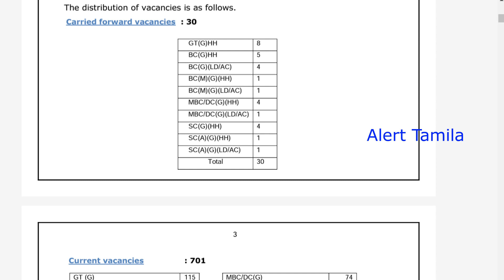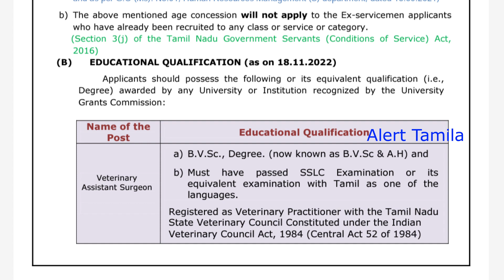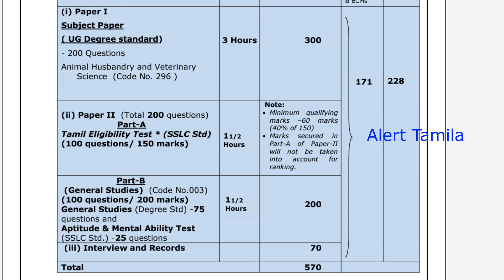TNPSC latest recruitment 2022 apply online VAS Government jobs 2022 tamil new govt job vacancy 2022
TNPSC latest recruitment 2022 apply online Bursur  Government jobs 2022 new govt job vacancy 2022 notification tnpsc latest news tamil

tnpsc latest notification 2022

☑️Part Time Jobs in Tamil Nadu

Ranipet, Vellore, Villupuram, Salem, Kancheepuram, Pudhucherry,
Thanjavur,Namakkal

ration shop jobs 2022 tamil

interested applicants must check job location in the notification. then send your application form online. on or before 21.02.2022.

salary for this governemnt jobs from 18,000

வேலைவாய்ப்பு 2022: ஆண் பெண் இருபாலரும் விண்ணப்பிக்கலாம். விருப்பமுள்ள தகுதியான கல்வியும் வயதும் உடைய நபர்கள் விண்ணப்பிக்கவும்.

tnpsc new notification 2022
tnpsc
tnpsc recruitment 2022
tamilnadu recruitment 2022 in tamil

government jobs 2022,post office gds recruitment 2022,tn post office jobs 2022,governmentjobs2022,postofficevacancy2022,postofficerecruitment2022,post office vacancy 2022,tamilnadu post office recruitment 2022,tn post office gds recruitment 2022,alert tamila,

நிரந்தர அரசு வேலை: Daily Tamilnadu,  various government departments announce Government Jobs 2022 for government job seeking aspirants.

government job preparing applicants contacting me via youtube comments and other social media channels.

we also solving Tamil Nadu exam-related queries and other education-related queries online. surely we believe, our channel viewers can get their dream Government jobs in 2022 Tamil Nadu as soon as possible.